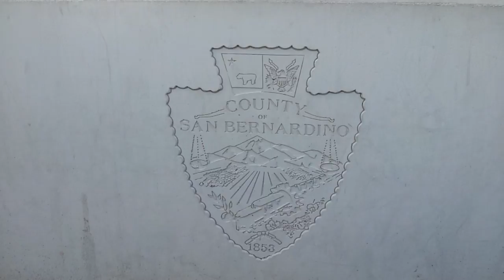Etiwanda Park Panoramic View of the San Gabriel Mountains Part 2